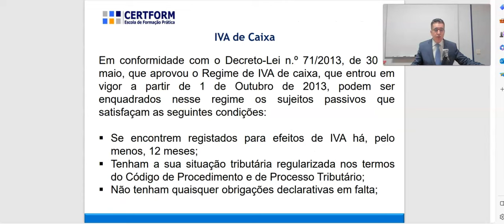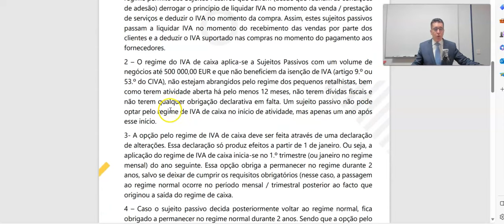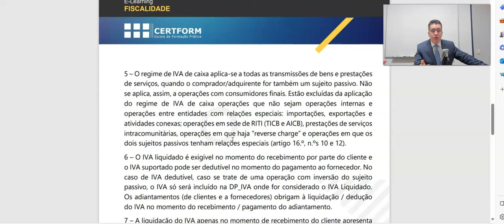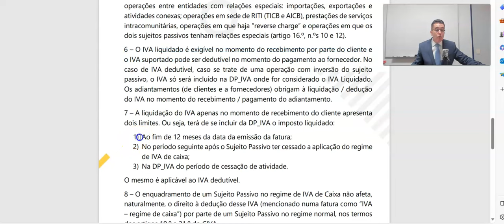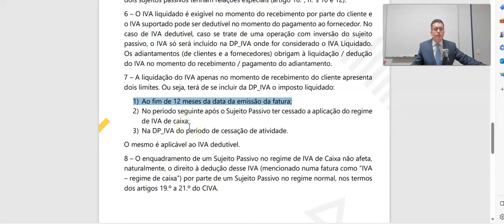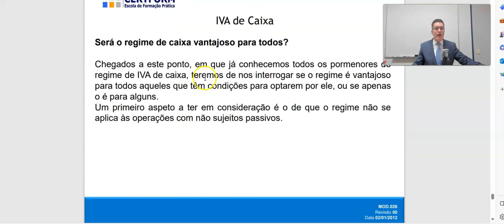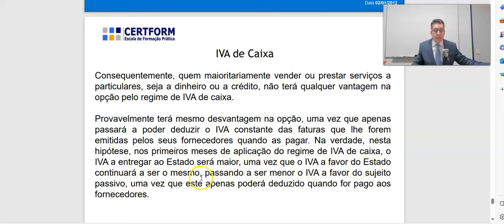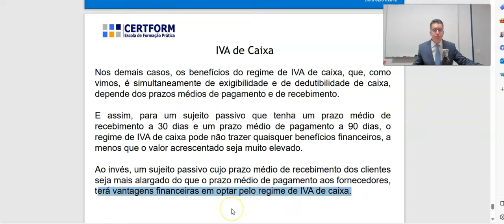💸 O que é o Regime de IVA de Caixa - Requisitos e condições para adesão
O que é o Regime de IVA de Caixa
Requisitos e condições para adesão

Excerto de Vídeo Aula com o formador Dr. Miguel Fragoso do CURSO PRÁTICO DE IVA E RITI ministrado na forma e-learning

➡️ O mais completo e prático Curso de IVA é na CERTFORM - O CURSO PRÁTICO DE IVA (Imposto sobre o Valor Acrescentado) e RITI da CERTFORM é Fortemente Prático e 100% atualizado, é o Curso mais completo sobre IVA atualmente disponível

Proporcionar aos formandos os conhecimentos práticos, atualizados e relevantes sobre o IVA e RITI que lhes permitam:

– Conhecer o campo de aplicação do IVA e do RITI;
– Conhecer as isenções no CIVA e no RITI;
– Aplicar corretamente o exercício do direito à dedução e as suas exclusões;
– Ser capaz de aplicar as regras de localização das operações em sede de IVA;
– Dominar uma ampla variedade de matérias relacionadas com o IVA e a sua aplicação no dia-a-dia dos sujeitos passivos (empresas, trabalhadores independentes, etc.);
– Saber como se cumprem as obrigações fiscais declarativas e de pagamento através das aplicações da AT;

100% Atualizado: Toda a formação é ministrada com base na legislação mais recente à data de realização do Curso.

Nesta formação vai adquirir conhecimentos teóricos e fundamentalmente práticos que lhe permitirão obter competências técnicas para dar resposta às alterações a que a realidade empresarial está sujeita, ao nível da fiscalidade (IVA e RITI).

Sendo 100% on-line esta formação permite grande flexibilidade de aprendizagem pois o formando não terá de se deslocar às instalações da CERTFORM – Escola de Formação Prática. O Curso será integralmente realizado na plataforma de e-learning da CERTFORM, podendo ser efetuado a partir de qualquer parte do mundo, a partir de Portugal ou fora de Portugal.

Pode escolher livremente o seu horário e o local onde pretende fazer o Curso (100% on-line). A plataforma de e-learning está disponível 24 horas por dia, 7 dias por semana.

Após a sua inscrição iniciará o seu percurso formativo. Tem seis meses de acesso à plataforma para percorrer todas as tarefas (estudo de manuais, leitura das apresentações síntese, visualização do vídeo aulas). Conforme a sua disponibilidade, pode concluir o percurso formativo antes do tempo estabelecido. Se necessitar de mais tempo ser-lhe-á concedido. Uma vez concluído o seu percurso formativo, terá direito à certificação SIGO.

Na plataforma estão todos os recursos pedagógicos para fazer o curso: apresentações, manuais e vídeo aulas. Todas as matérias e casos práticos são explicadas e resolvidos em vídeo aulas. Os manuais ficarão para si, para que no futuro os possa sempre consultar.

Ao longo da formação pode colocar questões ao Formador e esclarecer as suas dúvidas sobre as matérias lecionadas, através da plataforma de e-learning, ou através dos contatos de e-mail que serão facultados aquando do acesso à plataforma de e-learning.